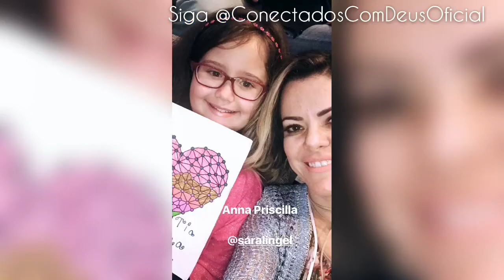Stories - Ana Paula Valadão 03/10/2017 - Chegada na Conferência da Gateway Church 2017